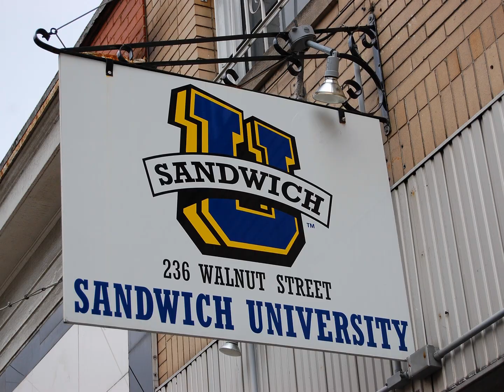Sandwich U, Company Tour, HD Video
Sandwich University, famous for our many FAT sandwiches is the perfect spot for lunch, dinner, or late night. Selected by Good Morning America as one of the best college eateries in the country. Open most nights till 4am for eat in, take-out or delivery.